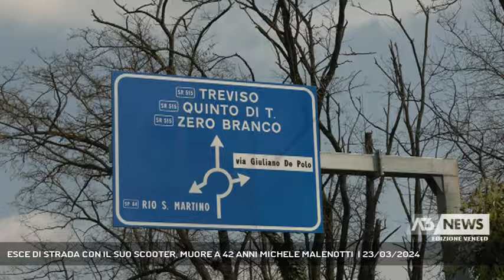ESCE DI STRADA CON IL SUO SCOOTER, MUORE A 42 ANNI MICHELE MALENOTTI | 23/03/2024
A3 NEWS Veneto 23/03/2024 - SCORZE' - Incidente nella notte tra Scorzè e Zero Branco. A perdere la vita Michele Malenotti, famiglia molto conosciuta non solo nel trevigiano per aver rilanciato il noto marchio di abbigliamento Belstaff. Aveva 42 anni. Il cordoglio sui social e le foto con i divi che visitavano i negozi di cui era proprietario tra Londra e Milano || Via Drizzagno, ore 3.40. La perdita di controllo improvvisa dello scooter all'altezza della rotonda che spezza la regionale 15 tra Scorzè e Zero Branco. Ha perso la vita sul colpo Michele Malenotti, 42 anni, figlio di Franco Malenotti, famiglia che aveva rilanciato la Belstaff, noto marchio di abbigliamento con sede a Mogliano. Ancora in fase di accertamento le cause della tragedia, ma secondo le prime ricostruizioni ci sarebbe un malore all'origine della fuoriuscita di strada. Malenotti stava percorrendo il Drizzagno da Scorzè in direzione Mogliano Veneto, dove viveva, quando ha perso il controllo dello scooter e mancando così la curva d'entrata della rotonda, finendo contro il muretto dell'isola di traffico. Un impatto violento che ha sbalzato l'uomo fino al centro della rotonda. Ancora evidenti i segni dell'incidente. Sul posto sono intervenuti i soccorritori del suem 118 che però non hanno potuto che constatare il decesso del 42enne. Ancora al vaglio degli inquirenti l'esatta dinamica del sinistro. Michele Malenotti, dopo il 2012, anno in cui la famiglia aveva ceduto la Belstaff, era diventato ad del marchio di Matchless, azienda di abbigliamento ed e-bike, che ha sedi tra Milano, Treviso, Londra e Monaco. La sua vita si divideva tra Roma e Mogliano Veneto. Un mestiere che lo aveva portato a girare il mondo e incontrare personaggi come Sylvester Stallone e Arnold Schwarzenegger. Con loro le foto esibite sui social dove il giorno dopo la notizia della sua morte si susseguono messaggi di cordoglio di amici e conoscenti, a cui si unisce anche quello del sindaco di Mogliano, Davide Bortolato. - Intervistati DAVIDE BORTOLATO (Sindaco di Mogliano Veneto) (Servizio di Edy Caliman) - Segui Antenna Tre anche sul digitale terrestre! Visita il sito